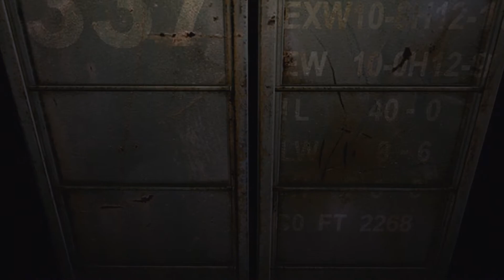Resident Evil 0 [Zero] HD Remaster | Episode 5 | The Factory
Welcome to my playthrough of the Remastered version of the popular original Resident Evil game Resident Evil 0 [Zero]

The story of Resident Evil 0 takes players back to 1998. Reports have been mounting about unusual murders on the outskirts of Raccoon City. The city’s Special Forces division, S.T.A.R.S., sends their Bravo Team - including rookie cop member Rebecca Chambers - to investigate. On route, the team’s helicopter suffers engine trouble and is forced to make a crash landing, where they find an overturned prisoner transport vehicle. Splitting up to search the area, Rebecca discovers the Ecliptic Express, a train stopped dead on the tracks. Inside, she meets death row convict and ex-Navy lieutenant Billy Coen. Throughout the game, you will take control of both Rebecca and Billy, at times switching between both characters in order to proceed. Learning the advantages of each character is the key to solving puzzles and surviving the nightmares that lie ahead.
Features
• Return to the series origins – Discover the truth behind what led to the horrors at the Mansion in Resident Evil in this fan-favorite and popular prequel title to the series.
• Completely enhanced visuals – New high-resolution textures have been created from scratch, including 1080p support on next-gen consoles, while still preserving the classic appearance of the original release.
• Fully remastered sound effects – 5.1 surround support provides a more experiential gaming atmosphere that best matches players’ listening environments.
• Experience the horror in the classic 4:3 ratio or newly added 16:9 widescreen mode.
• Play with the classic control scheme, or enjoy a new alternative scheme where the character moves in the direction of an analogue stick.
• Fan-favorite Resident Evil characters – Rookie S.T.A.R.S. member Rebecca Chambers and wanted criminal Billy Coen combine skills and buddy up to survive the undead and infected nightmares that await them.

• Wesker Mode - After completing the main storyline, you will be able to take control of series antagonist Albert Wesker, and use his superhuman abilities to power through the missions.